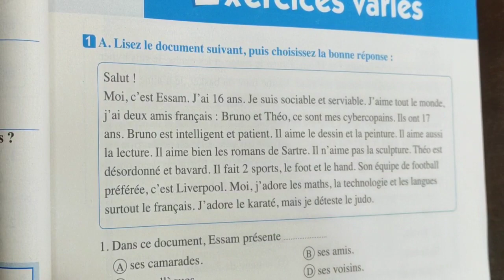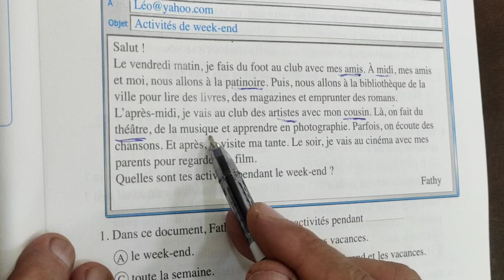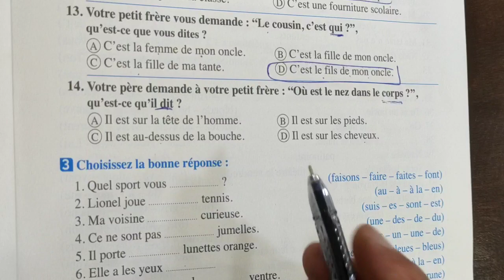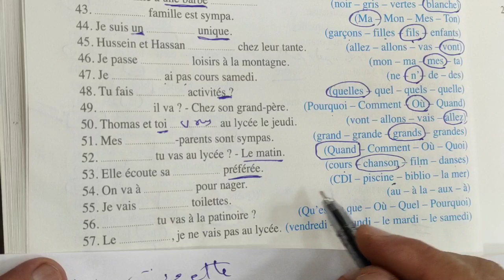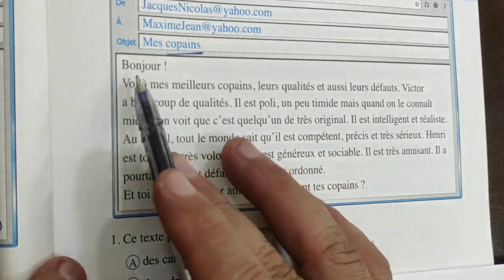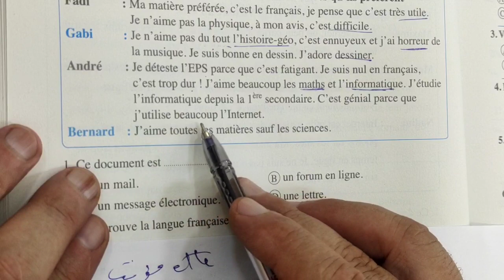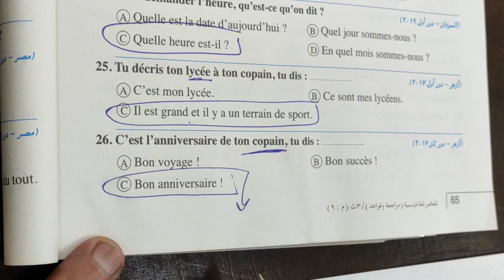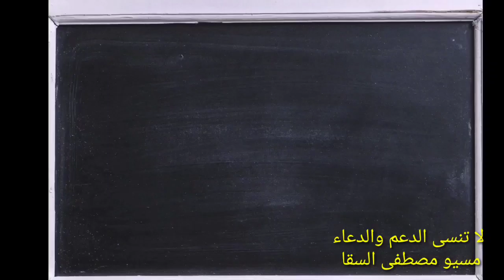حل كتاب المعاصر 2023 مراجعه الصفين الاول والثانى للصف الثالث الثانوي من صفحه 51 إلى صفحه 67